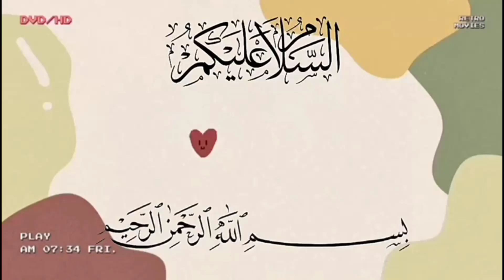ঢাকা ডিমের বাজার দর